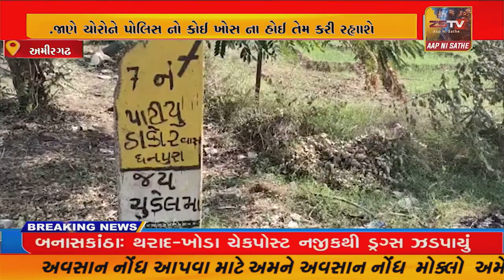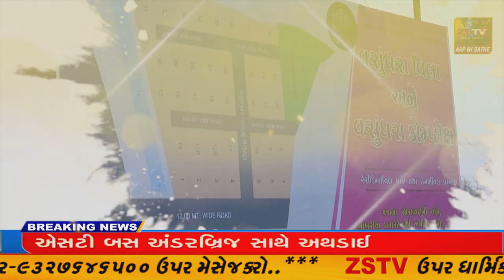અમીરગઢ પંથકમાં અઠવાડિયામાં પશુ ચોરીનો ત્રીજો બનાવ.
અમીરગઢ પંથકમાં અઠવાડિયામાં પશુ ચોરીનો ત્રીજો બનાવ.જાણે ચોરોને પોલિસ નો કોઈ ખોસ ના હોઈ તેમ કરી રહ્યાશે ચોરીઓ પર ચોરી આજે ફરી એક પશુપાલક ની 80હજાર રૂપિયાની ભેંસની થઈ ચોરી//ZSTVNEWS//